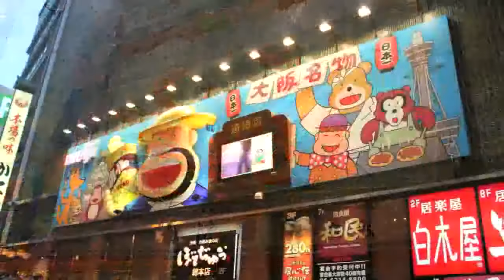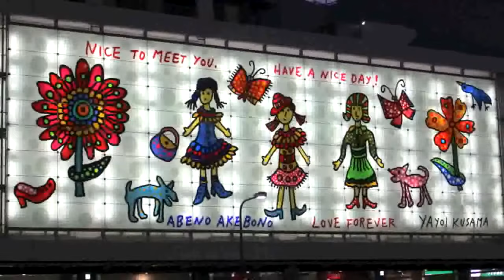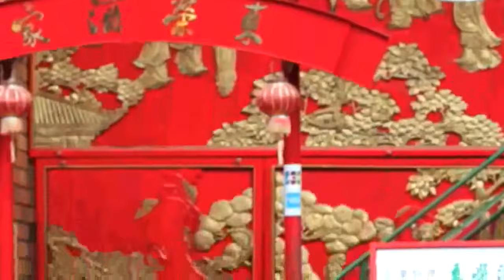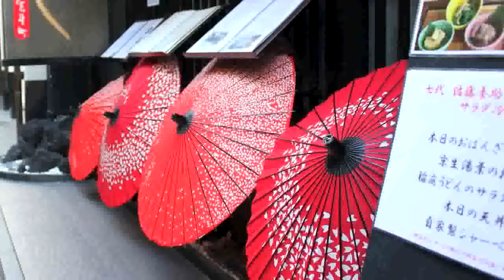Japan October 2013 [HD 720p]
Compilation of photos from last trip to Japan. Visited: Osaka, Nara, Kobe, Kyoto, Yokohama, Tokyo, Tsumago, Hikone.